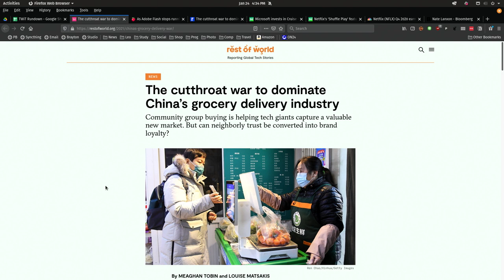China's Unique Grocery Delivery Industry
On This Week in Tech, Leo Laporte, Louise Matsakis, Nate Lanxon, and Patrick Beja discuss Louise's article on grocery delivery in China and how services there are taking a community driven distribution approach that's very different from the West.

Guests: Patrick Beja, Louise Matsakis, Nate Lanxon